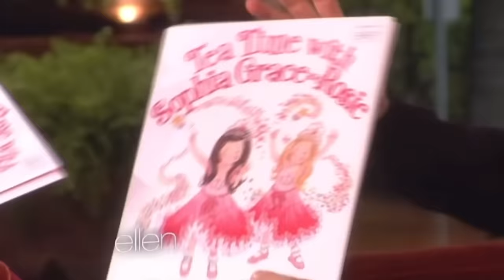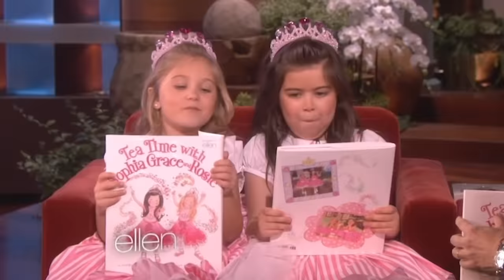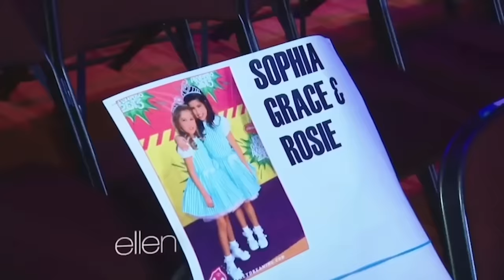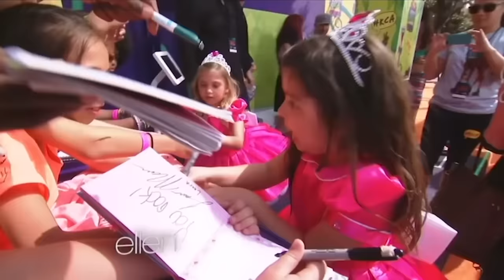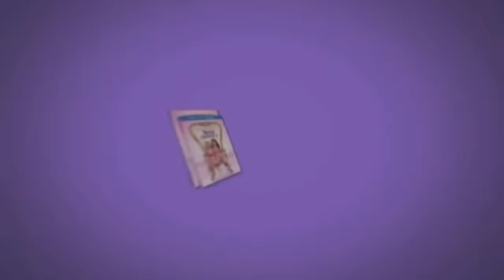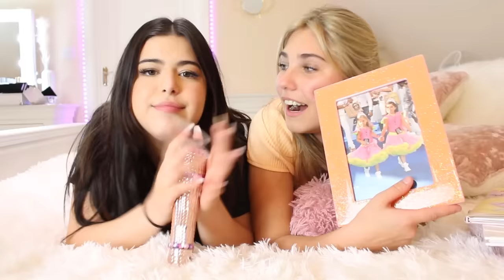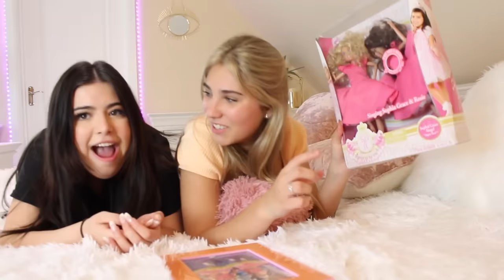The Ellen Show Sophia Grace & Rosie's Journey - OUR STORY! | Rosie McClelland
The Ellen Show Sophia Grace & Rosie's Journey - OUR STORY!

I’m so excited for you all to hear my new song “Safe In Your Love” it’s out now and ready to download and stream

Rosie McClelland is a singer, actress and lifestyle influencer with a combined social media following of over 2 million. Rosie was first discovered at just 5 years old appearing in a viral YouTube video with her cousin Sophia Grace, she went on to appear on The Ellen DeGeneres show over 30 times with her most recent appearance being her come back to the show in May 2022! At such a young age Rosie won a Kids Choice Award along with hosting on red carpets interviewing for The Grammy’s, MTV VMA and American Music Awards and has soared, from the “Nicki Minaj” moment when she met her live on the Ellen DeGeneres Show 2012. More recently the teen has focused on releasing her very own music ‘Handstand’, ’LaLa’, ’Tik Tok’, ‘GIRLS', ‘Throw It Away’, 'Ready For Love' and her newest 7th single “Safe In Your Love”, Rosie’s singles have earned over 20 million+ streams and views online with more in the pipeline!  Most recently Rosie has guest appeared in the popular BBC show Nova Jones following on from her guest appearance in Nickelodeon’s hit show Sam & Cat, not forgetting her debut to the film world where she starred in her very own movie produced by Warner Home Entertainment “Sophia Grace & Rosie’s Royal Adventure. Aside from all of this Rosie is a typical teenager in high school, she is currently taking her exams and is very excited about graduating, she loves English and hopes one day to publish more books following on from her “New York Times No.2 Best Seller” Book “Tea Time With Sophia Grace & Rosie!